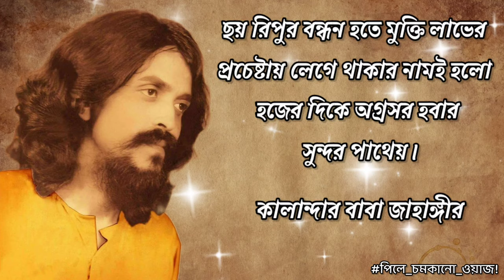মানুষ ছাড়া আল্লাহ্ ও নাই, মানুষ ছাড়া শয়তান ও নাই। পিলে চমকানো ওয়াজ! পর্ব_৫৩